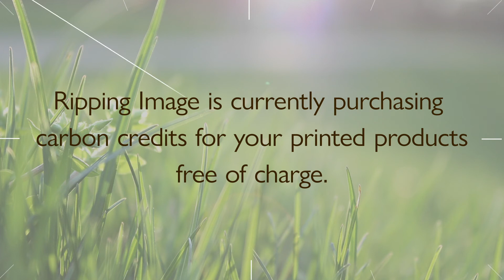Carbon balancing your paper usage in 60 seconds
It is possible to buy carbon credits for your paper usage in print which then entitles you to print an environmental logo on the product.

An environmental logo will communicate that you have considered the environment in the production of your printed products.

Ripping Image currently are currently offering to purchase the carbon credits for new customers free of charge.

Additionally, we are still producing litho and digitally printed proofs free of charge for new customers, so this offer will enhance your brand without any cost, risk or administration time.